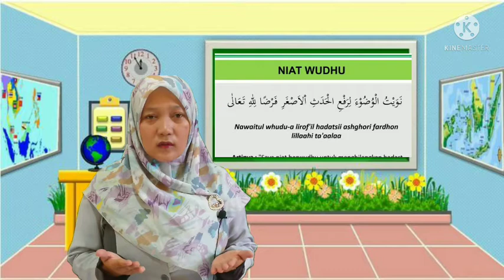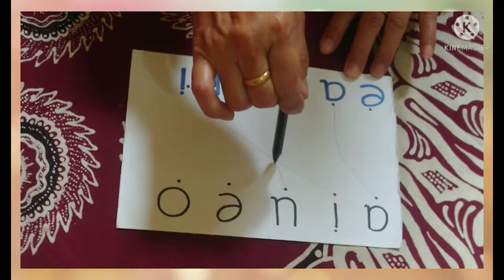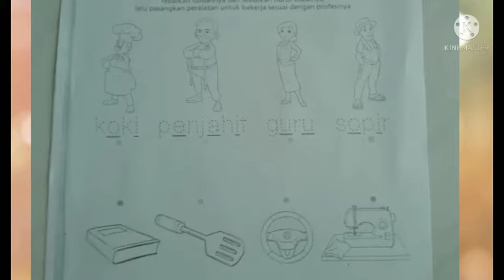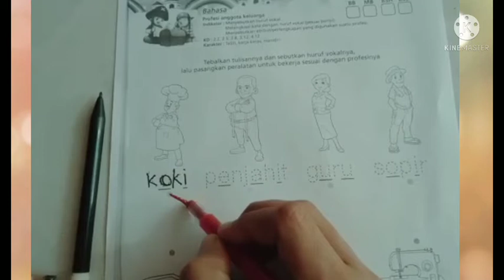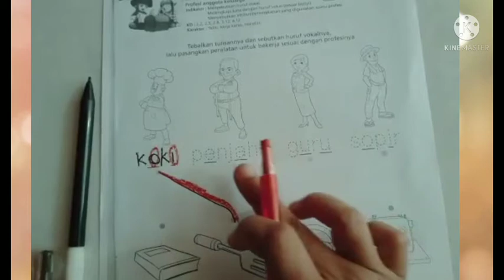BelajarbersamaSUKMA|SENTRA PERSIAPAN KLS A